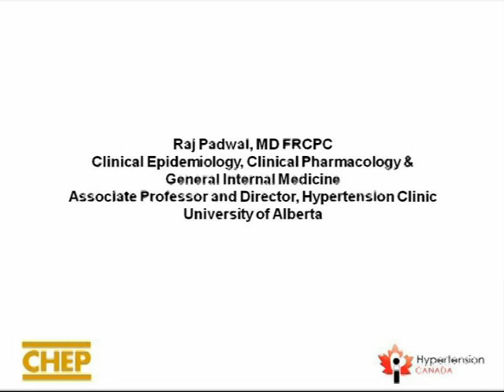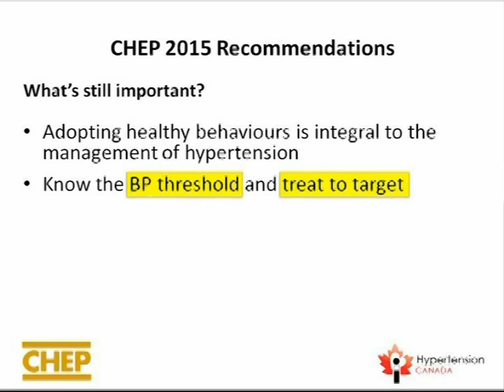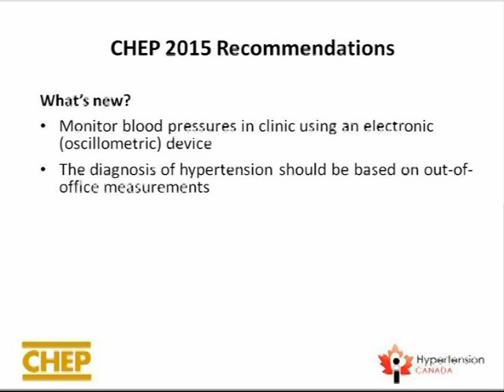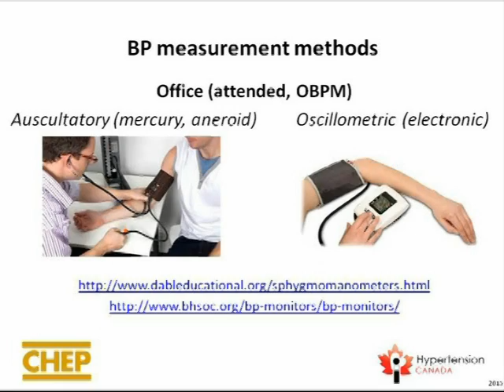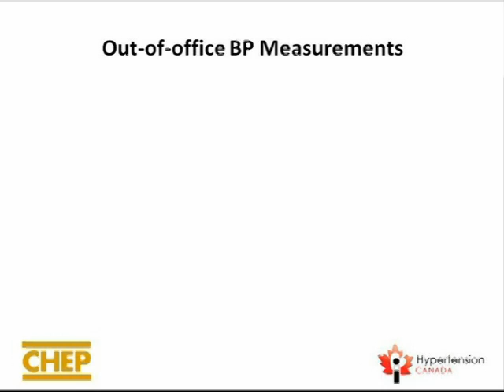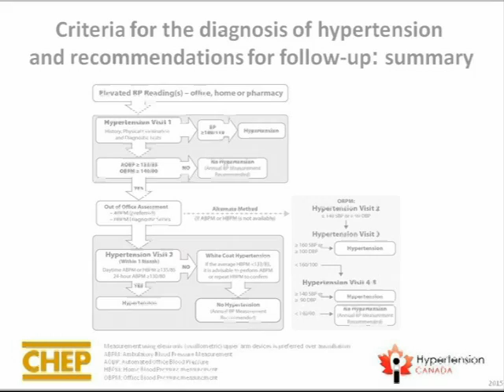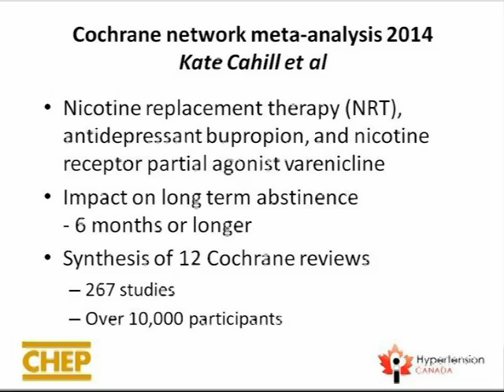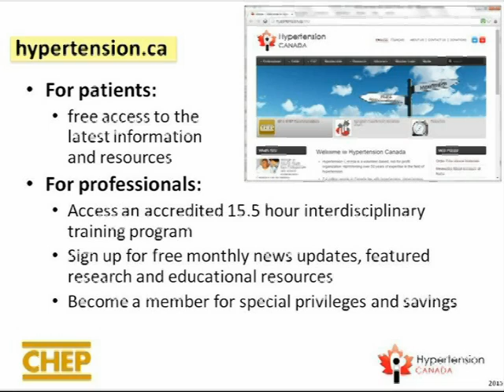2015 CHEP Guidelines: What's new in the treatment of hypertension? What's still really important?